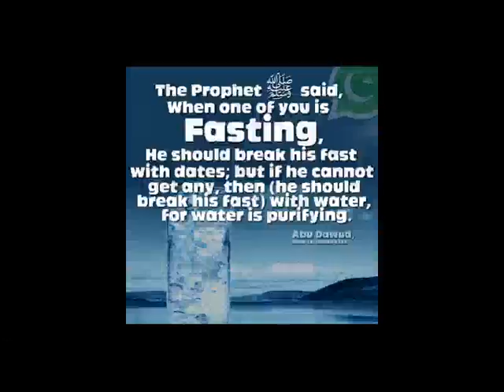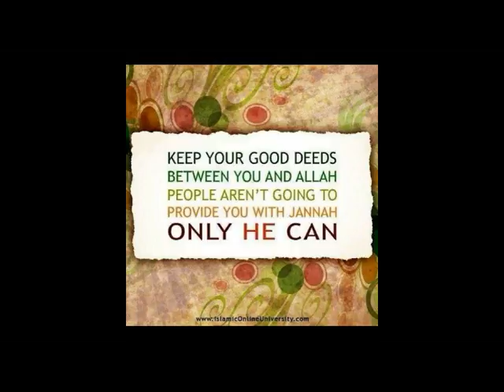Day of Ashura(عاشوراء): Information [Pashto]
Abdul Rahman Hafiz Saheb  مـولـوي حـافـظ عـبـدالـرحـمٰـن صـاحـب
Talimul Islam Radio   د تعليم الاسلام اداره
Islamic Knowledge in Pashto
مـولـوي حـافـظ عـبـدالـرحـمٰـن صـاحـب